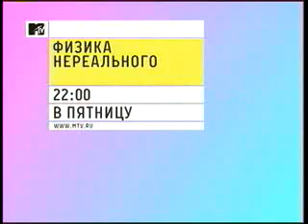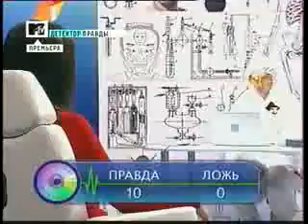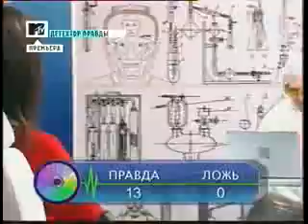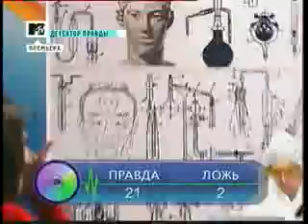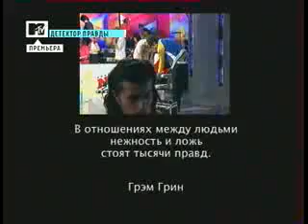Нюша в передаче "Детектор правды" на MTV